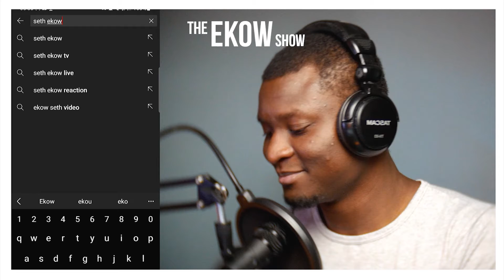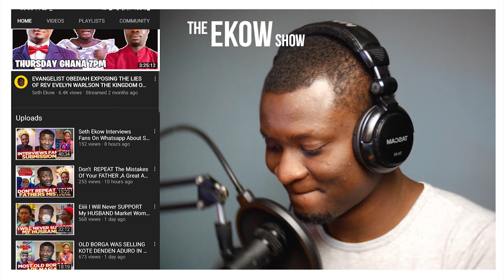Don't Take People For GRANTED By Prophet Kofi Oduro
In Today's Episode, Seth Ekow Talks about Don't Take People For GRANTED By Prophet Kofi Oduro